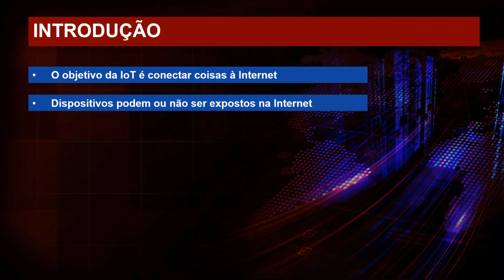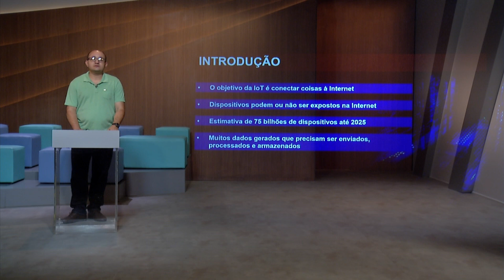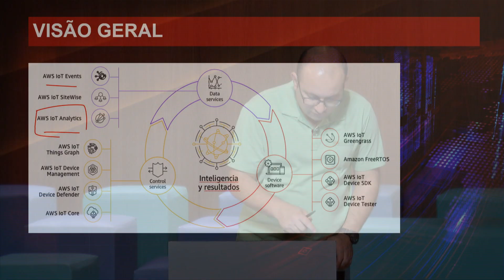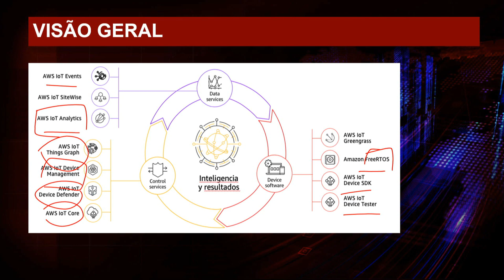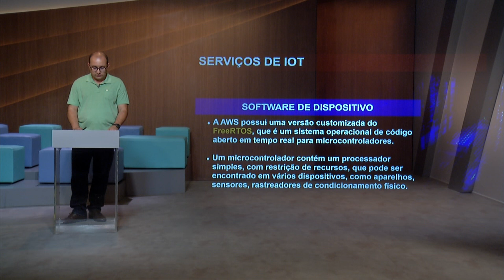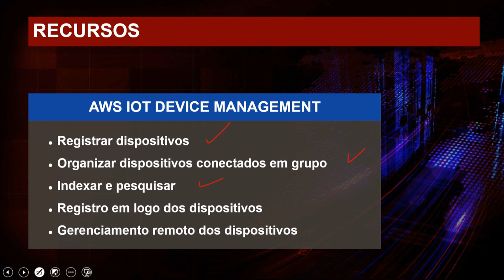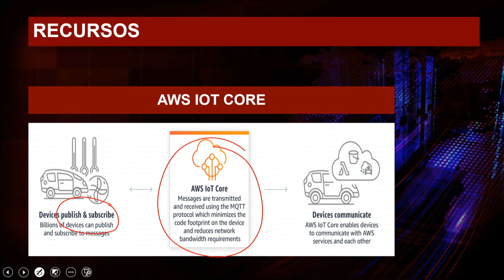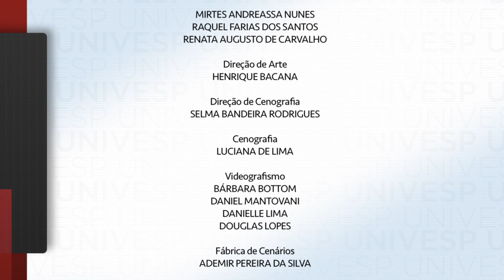Plataforma de Ingestão e Análise de Dados - AWS IoT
Nesta videoaula, o professor Júlio Cezar Estrella vai abordar as características gerais do ambiente IoT da AWS e listar diversas possibilidades existentes para integrar ambientes de IoT local a plataformas como serviços disponíveis pela AWS.

univesp.br
Plataforma de Ingestão e Análise de Dados
Univesp (Universidade Virtual do Estado de São Paulo)
Professor: Julio Cezar Estrella